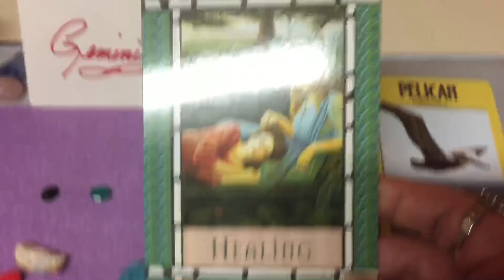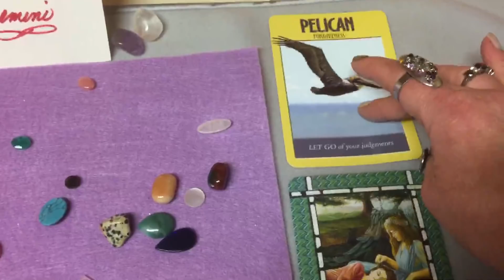Gemini January 2018 Happy New Year! Monthly Gemstone Reading by Cognitive Universe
Facebook.com/CognitiveUniverse
Twitter.com/MariaJojkic